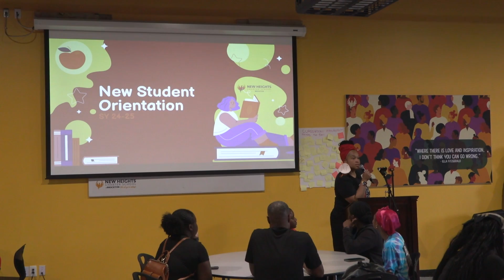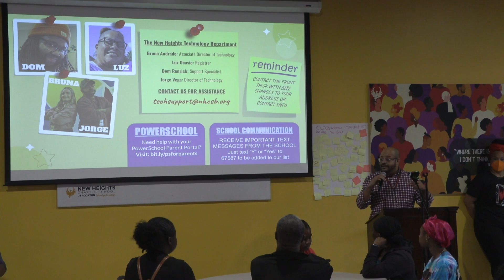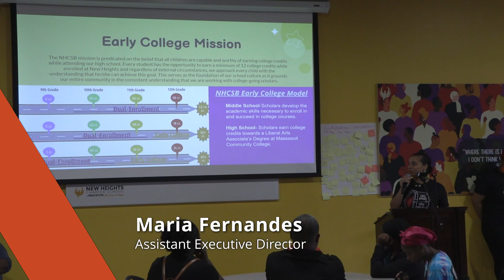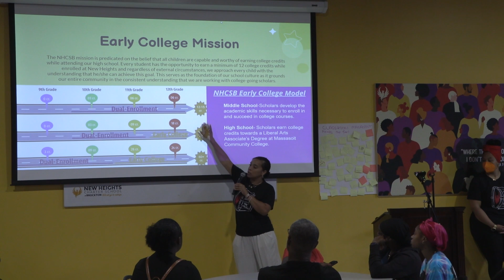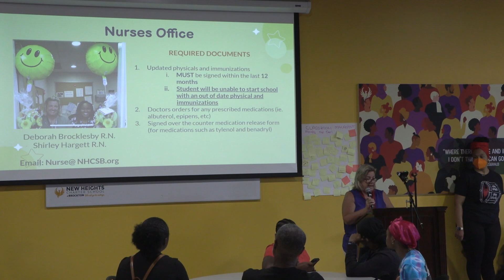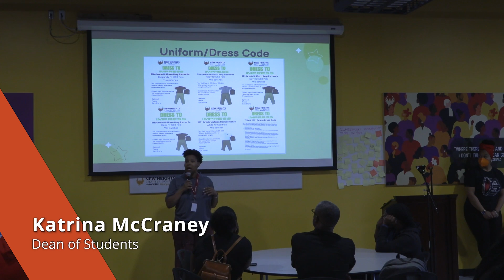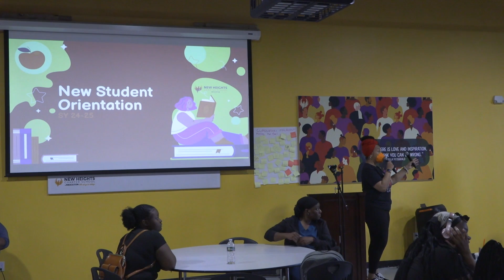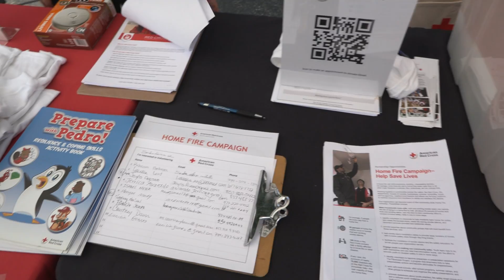New Heights Charter School Parents Meet & Greet 8-28-24